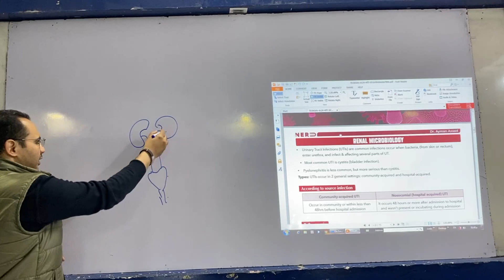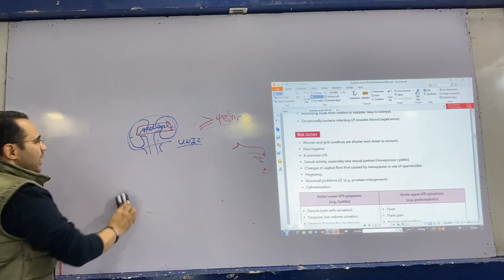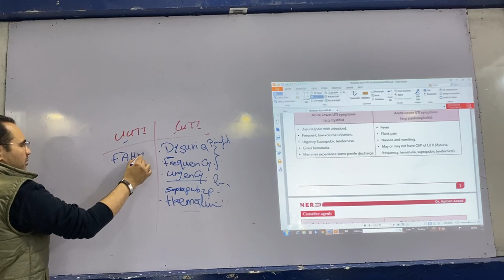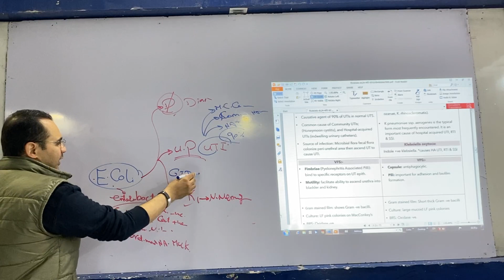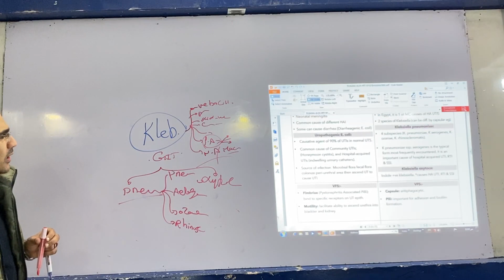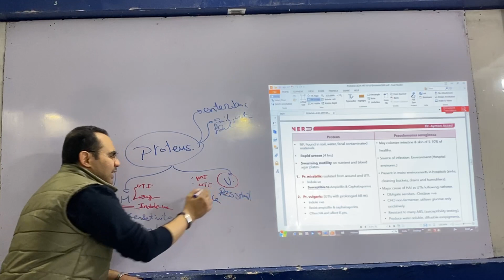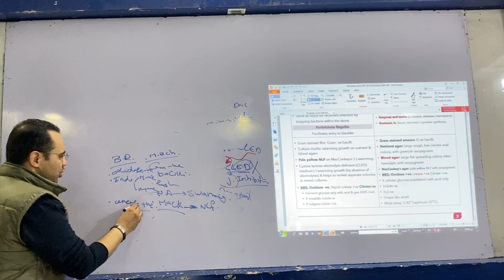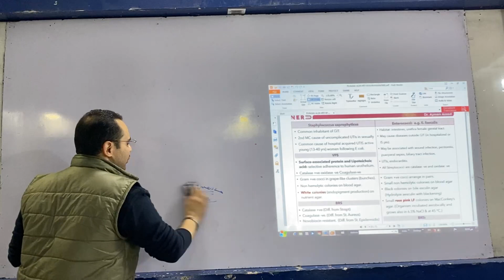Urinary 1 .. Microbiology Under Control